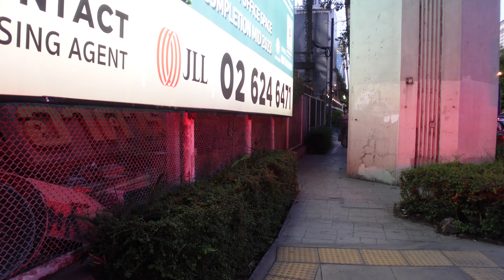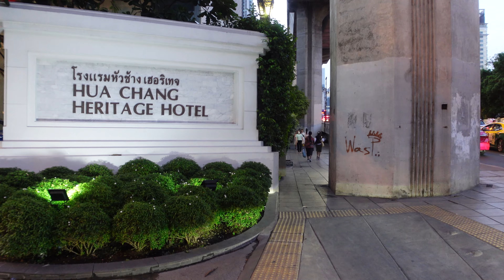BKK Thailand Metro, Train, Taxi and Tuk Tuk EXPLAINED 🇹🇭